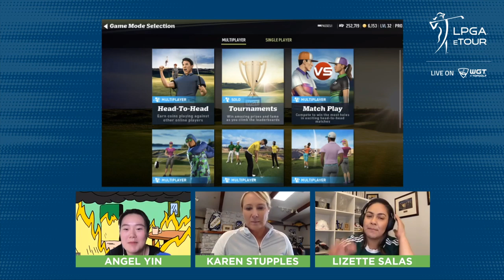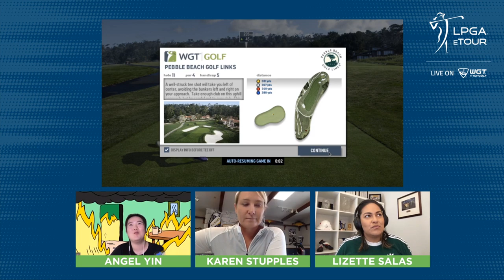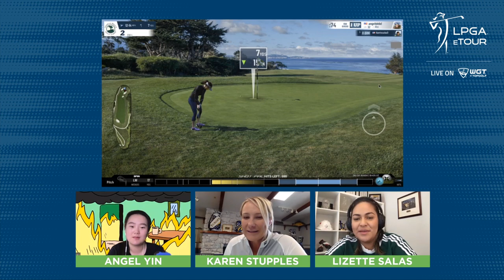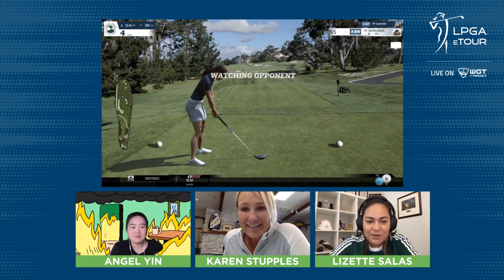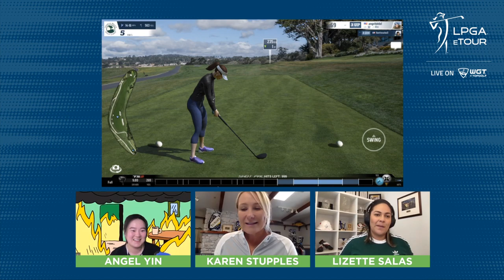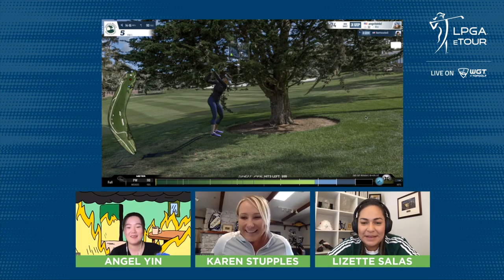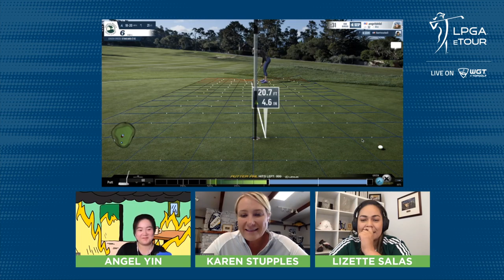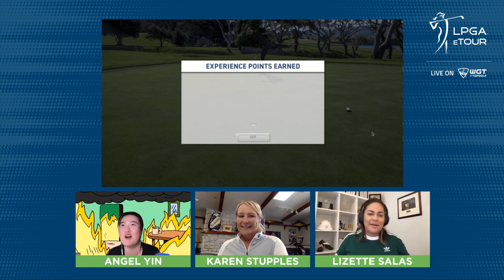LPGA eTour Live on WGT | Match 2: Angel Yin vs. Lizette Salas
LPGA players Angel Yin and Lizette Salas head to the virtual course for match two of the LPGA eTour Live on WGT tournament! This event is in support of the CDC Foundation’s coronavirus (COVID-19) emergency response fund.